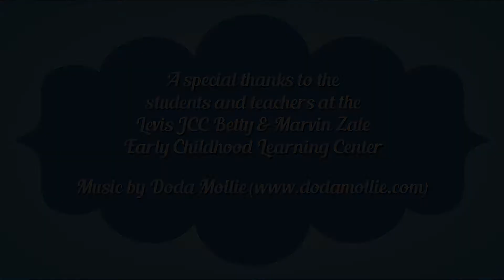Happy Passover from the Levis JCC!